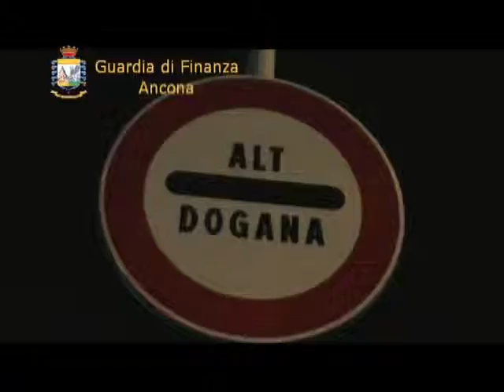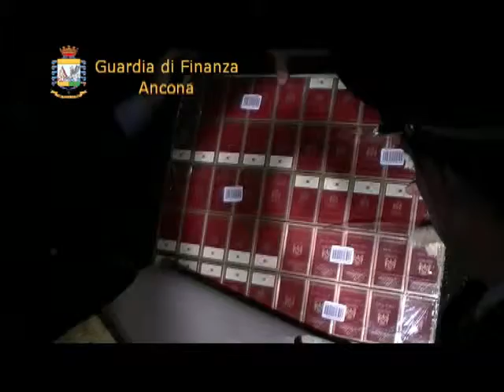La Finanza sequestra 5,3 tonnellate di sigarette